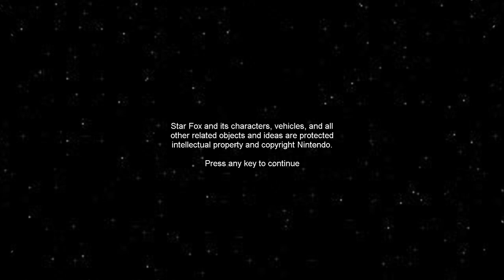"Tales of Corneria" fangame playthrough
Click the closed captions button for crummy commentary.

A playthrough of Tales of Corneria, a Star Fox fangame by Brian Handy ("BlinksTale") released in 2007.

A fully 3D Star Fox game with five stages, two endings and alternate routes. It has its quirks, but a solid and inspiring effort from an age when 3D fangames were either unanimously Doom mods, Quake mods, or unreleased tech demos.

Be aware that the recording software slowed the game down, so what you're seeing is not its full speed. Running the video at 2x or 2.5x speed is roughly what it plays like normally.